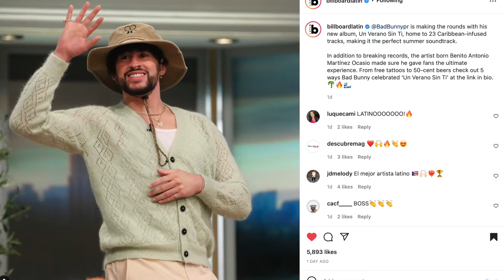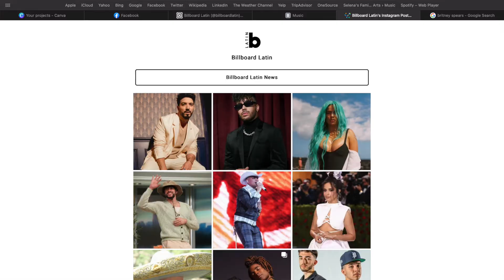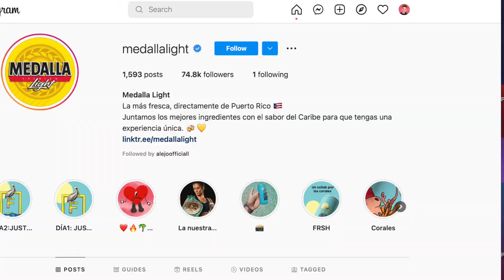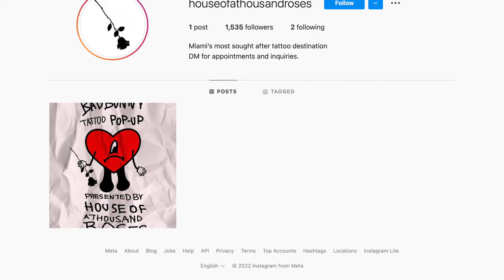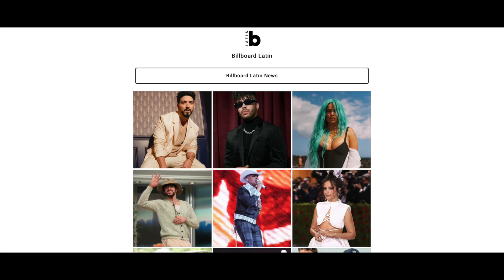MOSCOW MULE BAD BUNNY REACTION | UN VERANO SIN TI BAD BUNNY ÁLBUM REACCIÓN